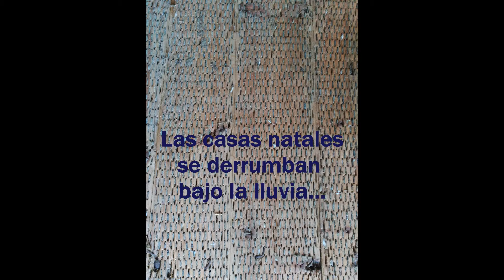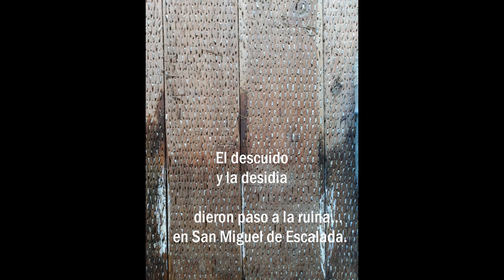Y las casas natales se derrumban bajo la lluvia...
Por mi pueblo no pasa ni el Támesis ni el Rin
Nadie por aquí ha oido hablar de Heráclito

Los pescadores regresan del río con las cestas vacías.
El árbol que viste crecer de niño grita en el aserradero.

Los parroquianos discuten en la cantina sobre la redondez de la Tierra
Los vendedores ambulantes compran la lana de los colchones viejos

Las madres siguen desgranando guisantes bajo las lápidas
Yo oiré las campanas en el centro del mundo
Mientras las casas natales se derrumban bajo la lluvia

(Juan Carlos Mestre/Pan de ayer, de La Casa Roja)